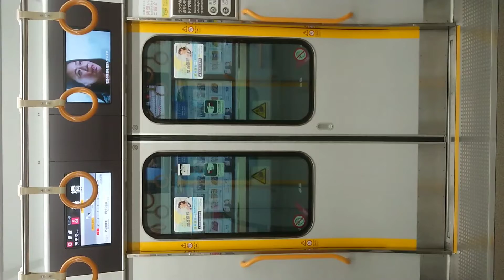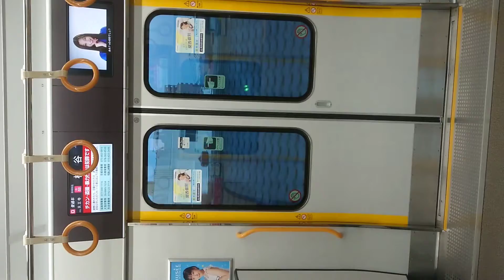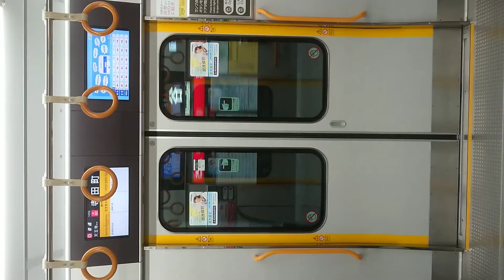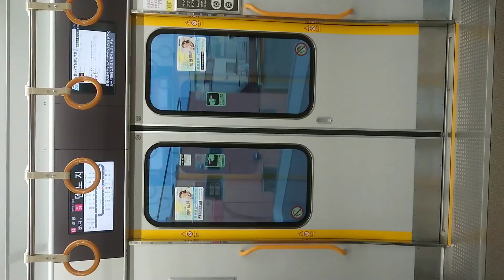JR 大阪環状線 扉 閉 開 閉 鶴橋駅 桃谷駅 寺田町駅 天王寺駅